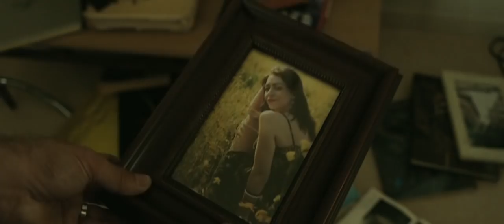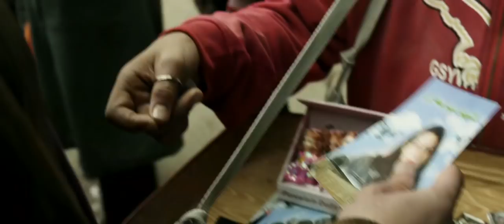The Attack Official Trailer #1 (2013) - Drama Movie HD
Amin Jaafari is an Israeli Palestinian surgeon, fully assimilated into Tel Aviv society. He has a loving wife, an exemplary career, and many Jewish friends. But his picture-perfect life is turned upside down when a suicide bombing in a restaurant leaves nineteen dead, and the Israeli police inform him that his wife Sihem, who also died in the explosion, was responsible. Convinced of her innocence, Amin abandons the relative security of his adopted homeland and enters the Palestinian territories in pursuit of the truth. Once there, he finds himself in ever more dangerous places and situations.